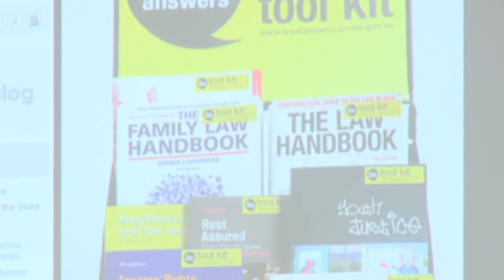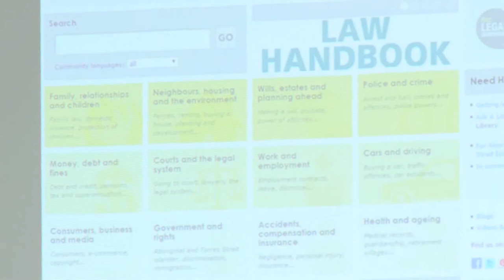Legal Information Access Centre at the State Library of NSW - Philippa Scarf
Philippa Scarf, Legal Information Access Centre, State Library of New South Wales, presenting at 'Linked up, Loud and Literate: Libraries enabling digital citizenship' at the National Library of New Zealand, 12 November 2015.